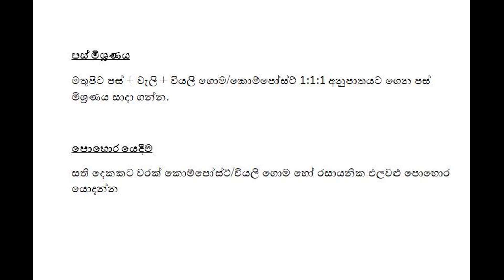මල් ගෝවා වගාව | ගෙවතු වගාව | Malgowa wagawa | Cauliflower cultivation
මල්ගෝවා වගාව, Mal gowa wagawa,  காலிஃபிளவர்  சாகுபடி,   फूलगोभी खेती,